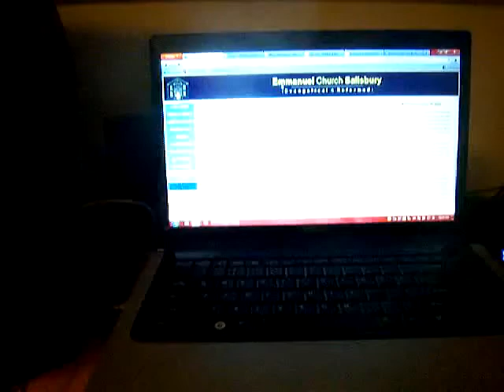Atheist admits atheism is not true in debate [MIRROR]